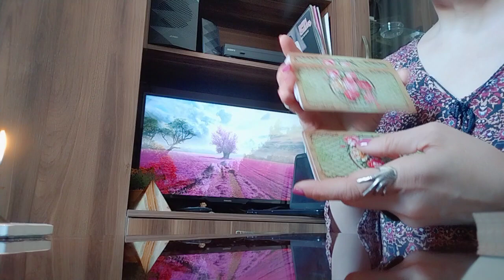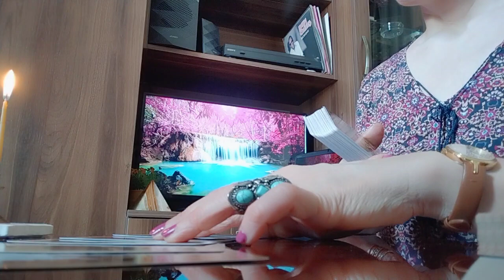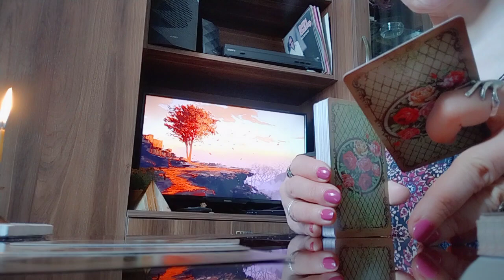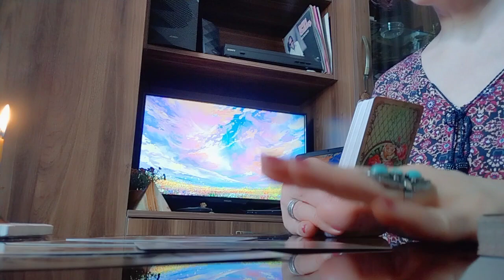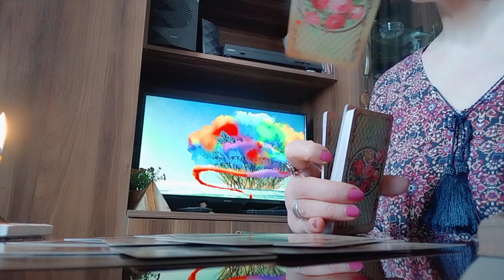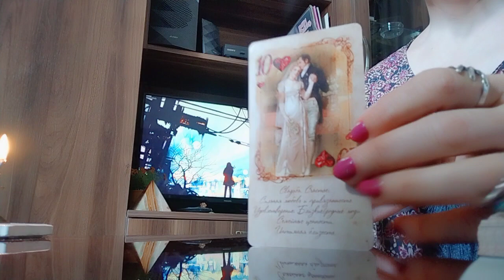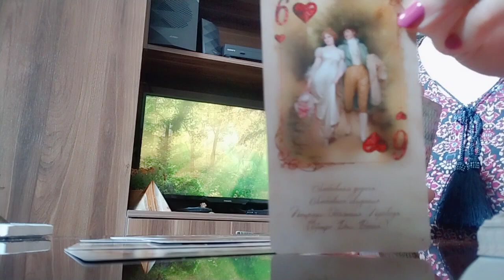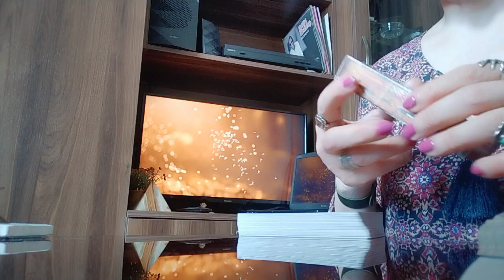აბა, ვნახოთ ერთი,☺️ ვინ არის და როგორი ბიჭია თქვენი საბედო?!💒✨💕.